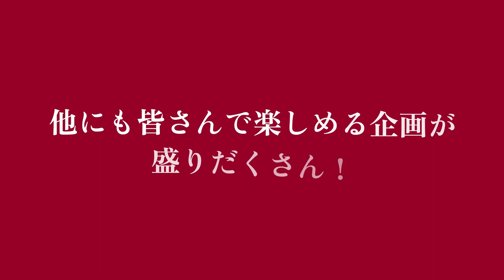【東京大学 第74回駒場祭】駒夜祭CM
【駒場祭を、あなたと彩る🌌】

駒夜祭は2日目の夜に行う新企画！
イルミネーションの点灯式、駒場グランプリの中間発表、テーマソングライブ、テープ投げといったプログラムで楽しめること間違いなし。
ぜひ最高の思い出をこの駒夜祭で。

◇駒夜祭
　🕐25日（土）17:30〜18:00
　📍グランドフェスティバルステージ

東京大学 第74回駒場祭
2023年11月24日（金）〜11月26日（日）

各種SNSでは、お役立ち情報やみどころ企画などを発信中！